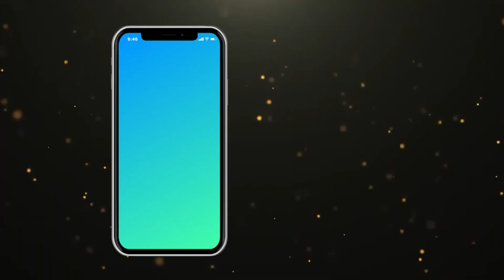Huzoor ﷺ Par Qatilana Hamla | Shan E Mustafa | Muhammad Ikram Hussain AlQadri